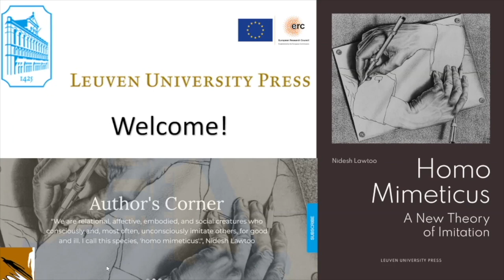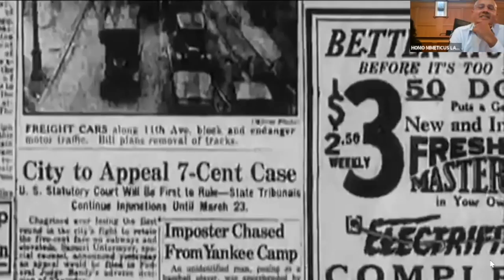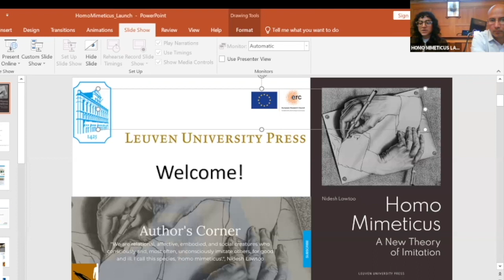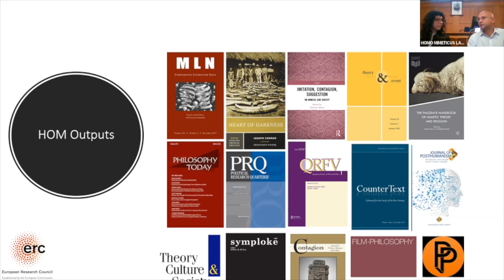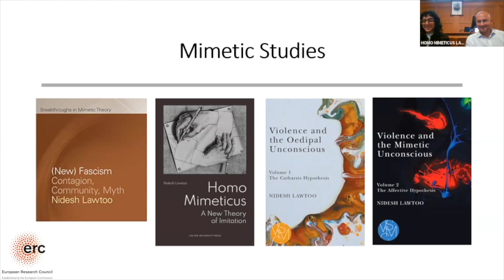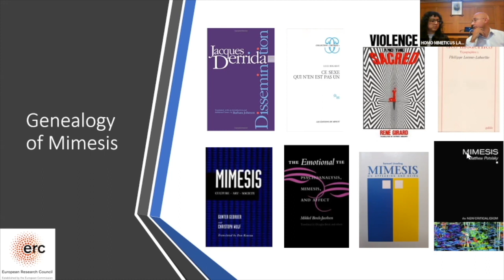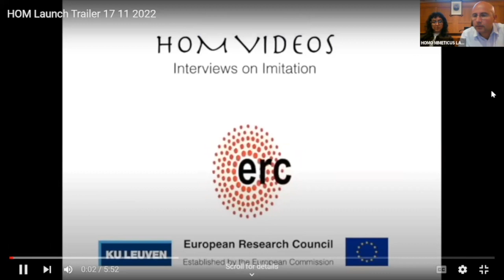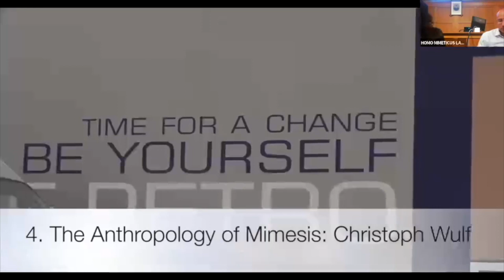Homo Mimeticus: Book Launch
In this book launch of Homo Mimeticus: A New Theory of Imitation (Leuven University Press 2022; Available for free download Nidesh Lawtoo joins forces with his team to sum up the main results of the HOM project. Following presentations by Veerle de Laet, Niki Hadikoesoemo, Marina Garcia-Granero & Giulia Rignano, Lawtoo discusses the importance of interdisciplinarity, genealogy, and dialogic collaborations with seminal precursors (from Nietzsche to Derrida, Lacoue-Labarthe to Girard, Arendt to Cavarero, among others) to open up the new transdisciplinary field of mimetic studies Homo Mimeticus proposes.

HOM Videos is part of an ERC-funded project titled Homo Mimeticus: Theory and Criticism, which has received funding from the European Research Council (ERC) under the European Union’s Horizon 2020 research and innovation programme (grant agreement n°716181)